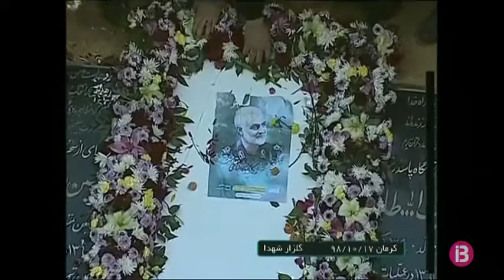Unes 40 persones han mort a l’Iran durant el funeral de Qasem Soleimani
Almenys 40 persones han mort avui dematí a conseqüència d’una allau humana durant el funeral del general iranià, Qasem Soleimani, assassinat pels Estats Units.

Milers de seguidors de l’aiatol·là Khamenei Jamenei s’han desplaçat fins a la ciutat de Kerman per participar en els actes fúnebres. Els assistents també han aprofitat la processó per cridar consignes contra l’administració Trump i reclamar venjança per la mort de Soleimani.

De fet, el Parlament de l’Iran ha declarat el Pentàgon i l’exèrcit nord-americà com a organització terrorista i ha desbloquejat 200 milions de dòlars per respondre a l’atac dels Estats Units.